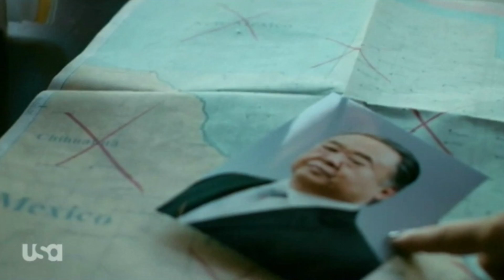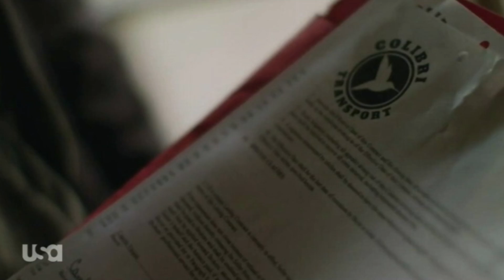Queen of South Season 2 Recap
This is Queen of South Season 2 Recap, Queen of the South tells the powerful story of Teresa Mendoza and her rise to power.